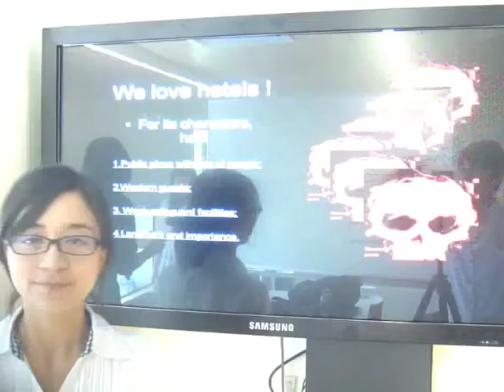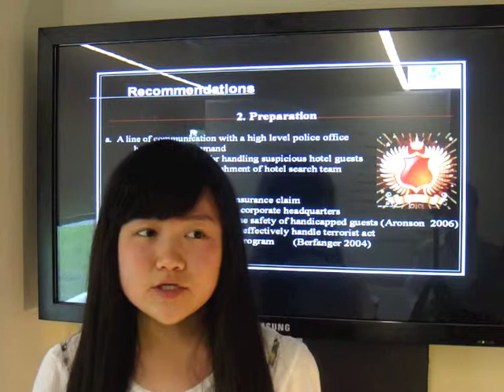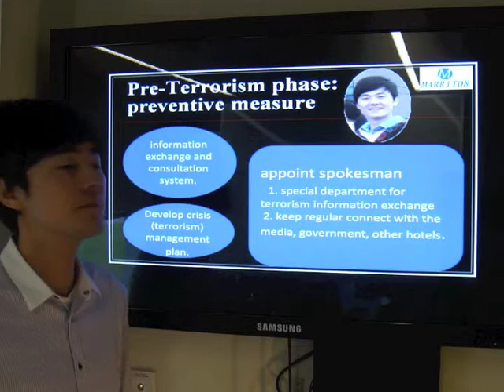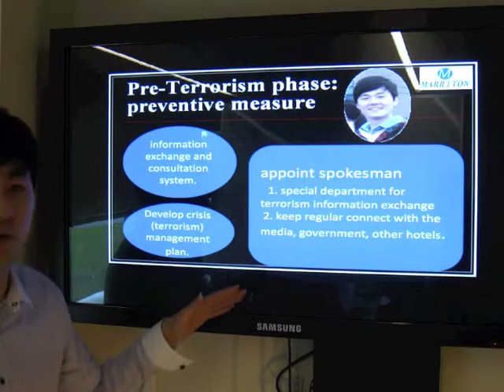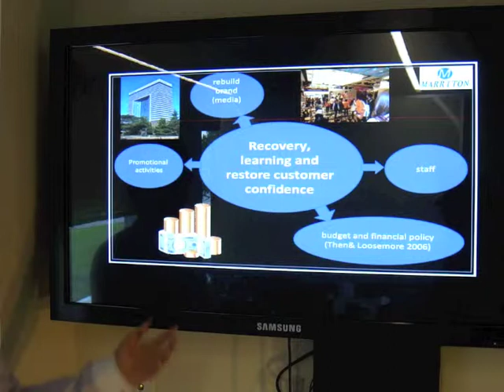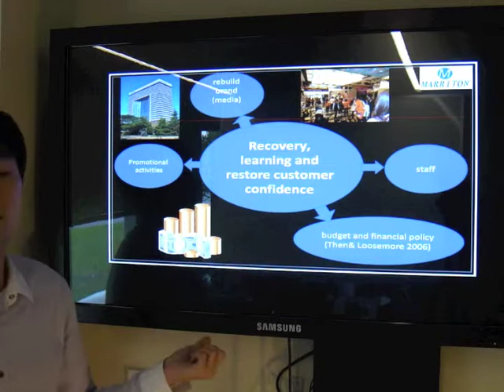TOUR 7005--Terrorism and hotel 2.m4v